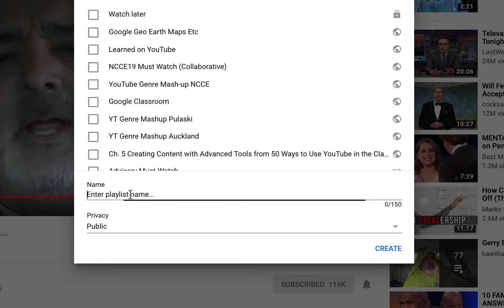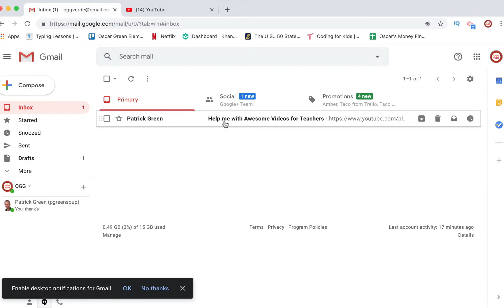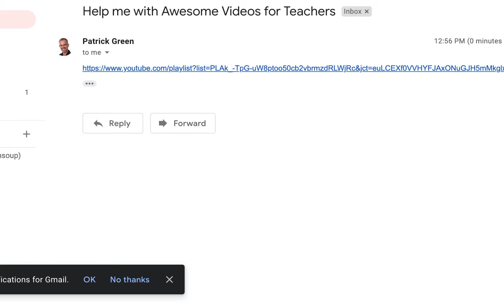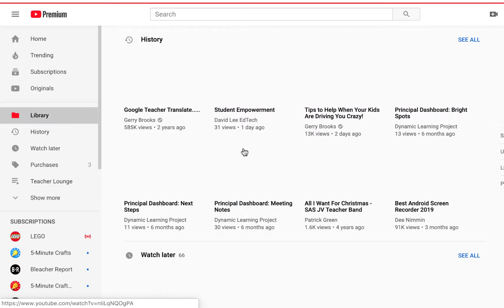How to Create and Use Collaborative YouTube Playlists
You can use YouTube Collaborative Playlists to crowdsource videos and build playlists with your team, with a group of students, or with the world.

TEACHING IN A 1:1 ENVIRONMENT?

This video was produced as supplemental content for the book 50 Ways to Use YouTube in the Classroom by Patrick Green.